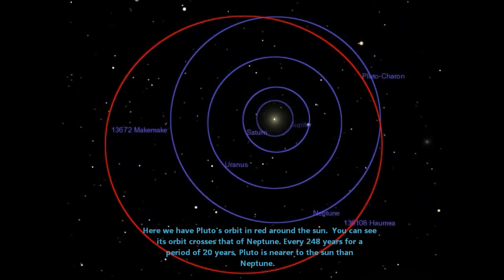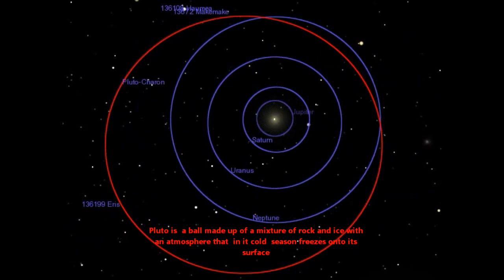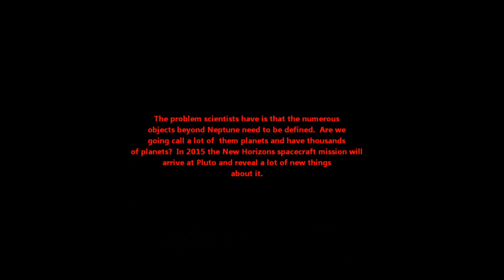Why Pluto was demoted to a Dwarf Planet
This video explains some of the reasoning why scientists voted to demote Pluto to a Dwarf Planet.  Feel free to express your views whatever they are about this.